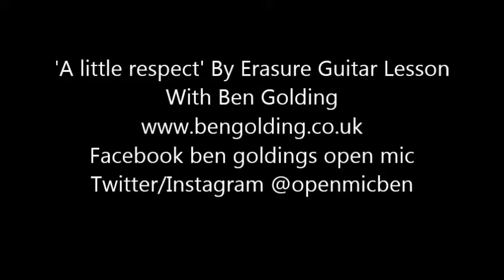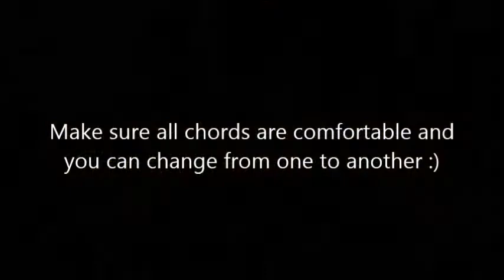'A little respect' By Erasure - Guitar Lesson/Tutorial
With London musician Ben Golding
Quick and easy - Suitable for beginner's too!
Facebook - ben goldings open mic